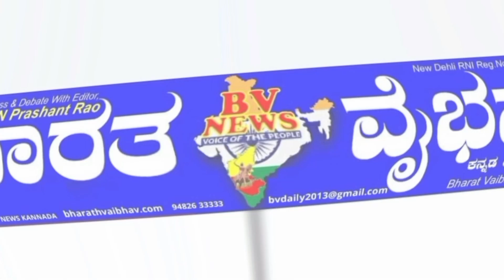Gokak ಬಳೋಬಾಳ: ಪಂಚಮಸಾಲಿ ಪ್ರತಿಜ್ಞಾ ಪಂಚಾಯತ ಪಂಚ ಹಂತದ ಚಳುವಳಿ ಸಭೆ